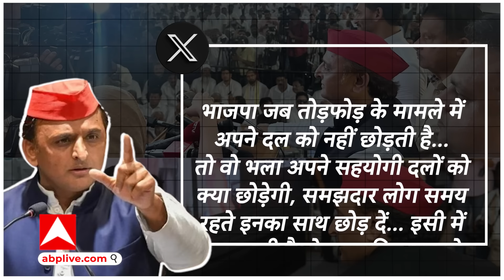UP Politics: अखिलेश तो जगन मोहन के धरने में शामिल हुए लेकिन सावधान नायडू-नीतीश को कर दिया है !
सियासत में हर एक कदम के मायने होते हैं... अखिलेश ने भी बुधवार को जगन की तरफ कदम बढ़ाया... तो दिल्ली से लेकर यूपी और बिहार पटना से लेकर आंध्र तक कयासों का बाजार गर्म होने लगा...चर्चाएं जोर पकड़ने लगी... कि क्या आंध्र प्रदेश के पूर्व सीएम जगन... इंडिया में शामिल होने वाले हैं